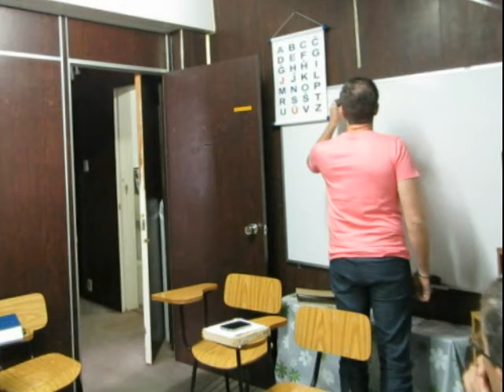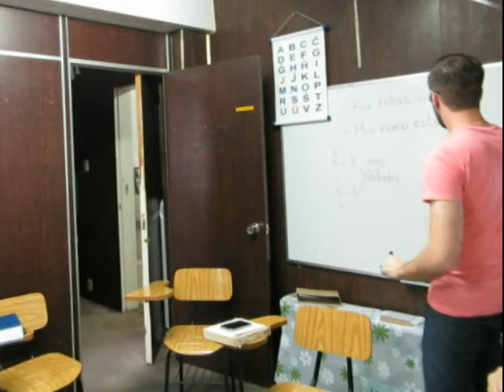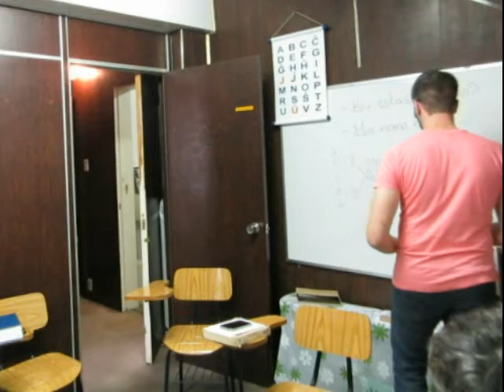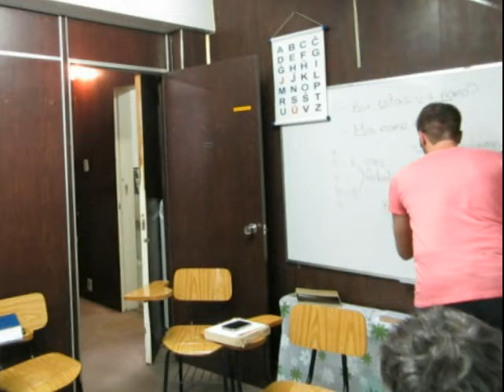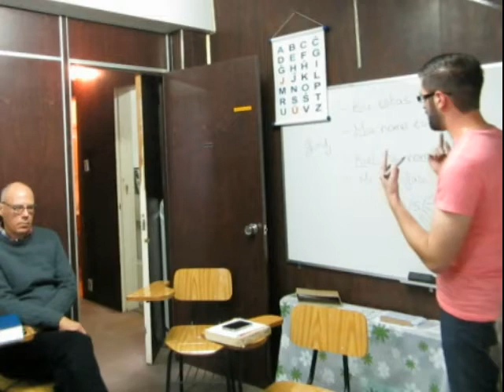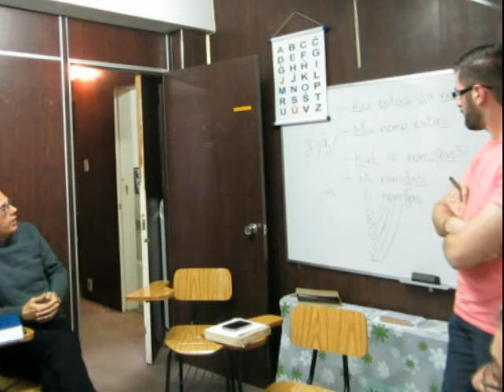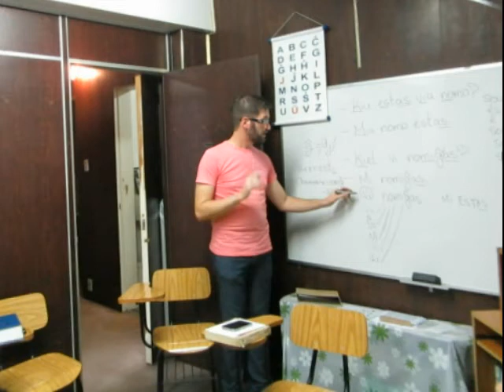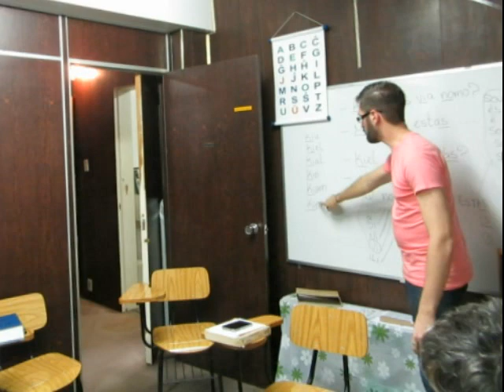Oficina de Esperanto Básico - 2014-06-07 - Aula 1 - Prof. Marcelo